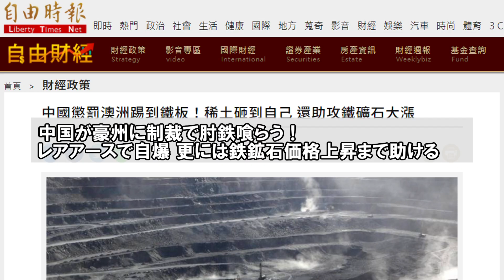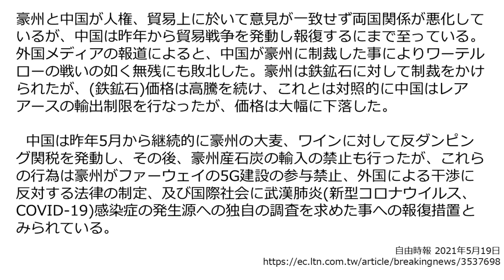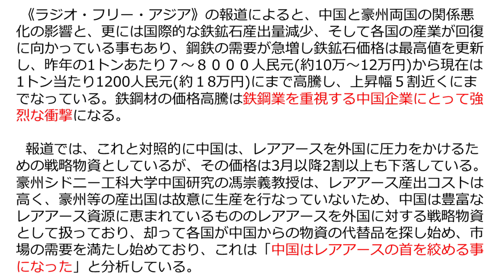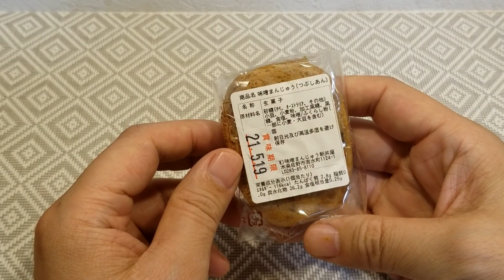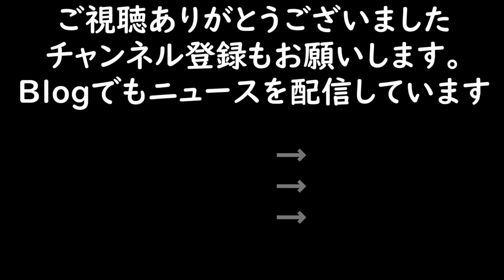【チャイナブーメラン 笑】豪州への制裁で肘鉄喰らう中共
豪州産鉄鉱石を禁輸したことで、逆に鉄鉱石価格が上昇し、最終的に痛い目にあったのが中共。そんなニュースを和訳してみました。

※訂正
ニュース記事内の鉄鉱石の価格は
「700〜800元が1200元へと値上がり」
となります

00:00 オープニング
00:14 ニュース読み上げ
02:53 八度妖の感想
04:31 今天的五縣美食
05:31 エンディング

台湾が福島、群馬、栃木、茨城、千葉5県の食品輸入を禁止していますが、国民投票で決まったことなので、台湾の政治家に訴えるよりも、票を持つ台湾国民に安全性を訴えなければなりません。ということで、動画の最後1分間ほどは5県の食品のすばらしさを訴える動画を時々入れております。お薦めの食べ物があればお知らせください。(できれば都内のアンテナショップで買えるものがいいです)

■今回紹介した5県の食べ物
新井屋の味噌まんじゅう

【ふるさと納税】新井屋人気詰合せギフト(楽天ショップ)